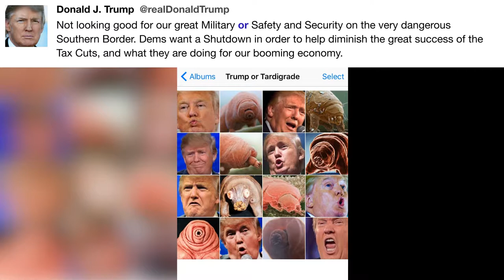Not looking good for our great ...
"Not looking good for our great Military or Safety &amp; Security on the very dangerous Southern Border. Dems want a Shutdown in order to help diminish the great success of the Tax Cuts, and what they are doing for our booming economy." - @realDonaldTrump